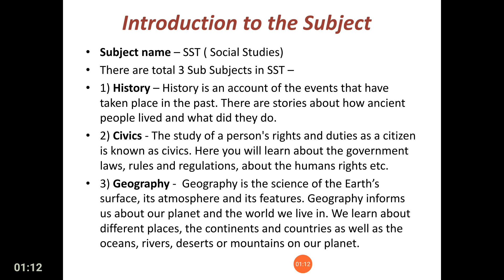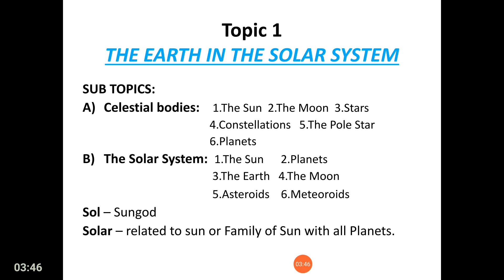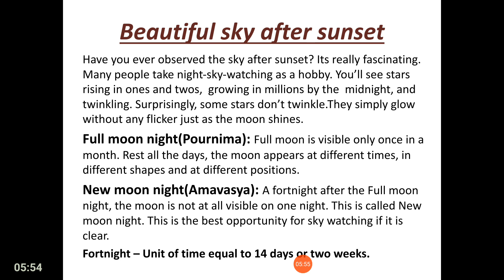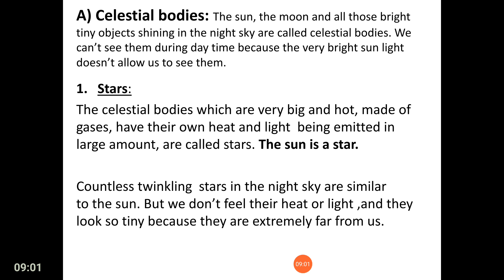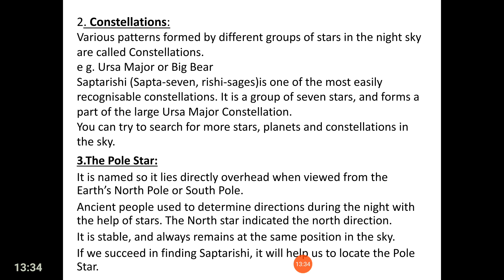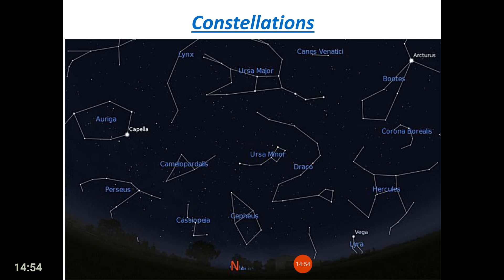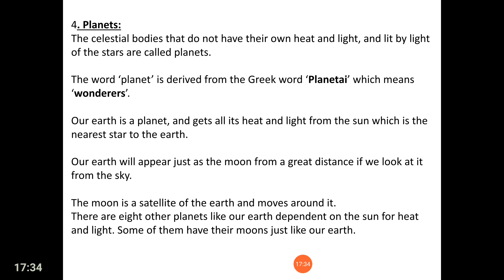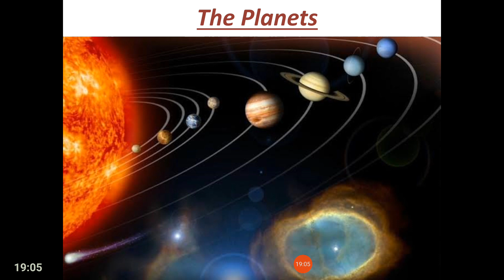Grade 6-SST(session 1)